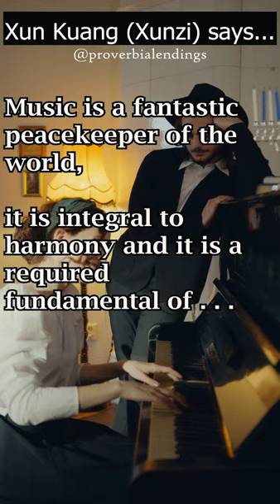168. Music as Peacekeeper🎵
These 8 seconds of Ancient Chinese Wisdom feature an authentic Chinese Proverb.  Wise and witty ones are encouraged to update the proverb by commenting with their own sass, snark, humor or poetic finish  **OR**  choose the original ending.  The original ending and the proverb’s original meaning are provided below and also in a pinned comment.  🥡 🥠 👲

🗝️ ** ENDING of Original Proverb **
      ... human emotion

🗝️ ** PROVERB **
      Music is a fantastic peacekeeper of the world, it is integral to harmony, and it is a required fundamental of human emotion.

🗝️ ** MEANING of Original Proverb **
      This proverb suggests that music has the power to bring people together, transcending cultural, linguistic, and political boundaries. It can create a sense of unity and peace by appealing to the shared emotional and aesthetic aspects of human experience.      Music is deeply intertwined with human emotions. Music has the ability to express a wide range of feelings and can be a means for individuals to connect with and express their emotions.

I come from a family of musicians.  My personal belief is that music has the ability to raise our cellular vibration to match the vibrations of Joy, Love, Appreciation, Freedom and Peace.  In this state, we tend to support our fellow humans, not attack them..

🌸😉 ** Have a great day. Live your wisdom. **

🙏 // // APPRECIATION:
THANK YOU to the following:

 ** I switched from a major carrier to MINT and saved $ 55.00!  Check MINT out and see how much you can save.